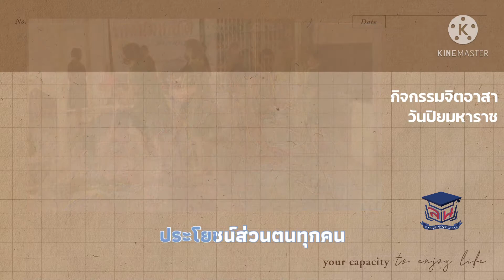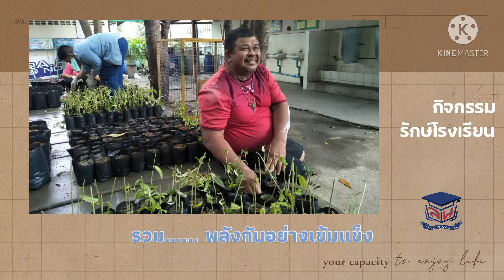เพลง จิตอาสาพระราชทาน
จัดทำโดย ครูสายชั้น ป.6
โรงเรียนวัดลานนาบุญ(น้อม หงสะเดชอุปถัมภ์)